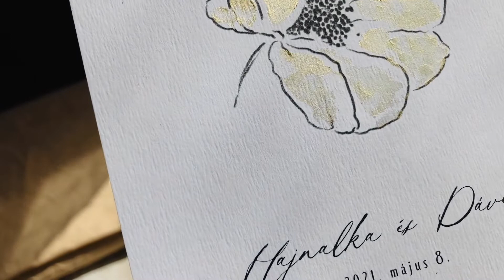Arany festéssel díszített virágos meghívó – Handpainted Wedding Invitation – Tradition Bright White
Kézzel festett meghívóink között is különleges helyen szerepel ez az arany festéssel díszített virágos meghívó. Mivel az arany festés valóban csak díszítésként szolgál. Mert ez a meghívó a kézi festés nélkül is teljesértékű és önmagában is nagyon szép. Sőt, ezzel a két megoldással karakteresen eltérő hangulat érhető el. Az arany festés – a nyilvánvaló díszítés melett – óhatatlanul ad neki, egy jó értelemben vett kézműves jelleget. Egyúttal a klasszikus meghívók díszes, ünnepélyeségét is jobban megidézi. Ha viszont visszafogottabb, letisztultabb, elegánsabb megjelenést szeretnél, akkor festés nélkül is kérheted. Két virággrafikából választhatsz. Amit öt különböző színű és különleges felületű, textúrált papírra készítünk, egy szín fekete nyomtatással.

Ezt a meghívót négy papír felületben és öt árnyalatban kínáljuk. Ez úgy jön ki, hogy az egyik papírból, a Prizmából, két színt is beválogattunk. Az alap elképzelésünk ugyanis az volt, hogy éppen csak árnyalatonként legyenek a papírok egyre „sötétebbek”. Az egészen ragyogó fehértől indultunk, azután jöttek sorban a továbbiak: elefántcsont, törtfehér, vajszín és végül a homok. Így a fehér/törtfehér szín több árnyalatából is válogathattok.

A Tradition papír az első és leginkább magától értetődő választás ebben az arany festéssel díszített meghívó kollekcióban. Részben azért, mert az összes struktúrált felületű papír közül ez a legnépszerűbb. A hagyományos, kézzel merített papírokhoz hasonló, különleges felülete nagyon szép és kifejezetten jól illik az esküvői meghívók hangulatához. Több vastagságban is elérhető, vékonyabb papír és vastagabb karton változatokban is. Ez a közepes kartonvastagság tökéletesen megfelelő az egylapos formátumhoz és a kézi aranyfestéses díszítéshez is. De vastagabb, 320 gr-os változatban is elérhető, ha egy kicsit erősebb meghívót szeretnétek.

Valamint, ahogy minden más papírunk esetében is, ennél is kérhettek két rétegben történő kasírozást. Ezzel a megoldással még masszívabb, kifejezetten cardboard jellegű vastagságot lehet elérni. Kapható még belőle 120 gr-os változat, ami tökéletesen alkalmas hozzá illő boríték készítésére. Továbbá azon kevés papírok egyike, amely elérhető a közepes grammsúly tartományban is. 170 gr-os változatából készíthetünk olyan borítékot, ami szintén „jól bírja” a kézi arany festést. Sőt még díszítő bélés beragasztására is alkalmas.

Nem csak az elérhető vastagságok, hanem a választható színárnyalatok tekintetében is sok lehetőséget kínál ez a papír. Az arany festéssel díszített meghívó kollekcióban használt ragyogó fehér változaton kívül, további árnyalatokban is rendelhető. Bright white azaz ragyogó fehér az első, Natural white a következő, ami lényegében törtfehér. Azután a Pale cream ami egészen pasztelles elefántcsont árnyalat. Végül a Corn, ami inkább egy szép pezsgő színként írható le.

Arany festéssel díszített meghívó rövid szöveggel

Persze tudjuk, hogy a legtöbb meghívó esetében hosszabb szöveget, részletesebb megfogalmazást szoktak kérni. És még mindig nagyon divatos az idézet, valamint a program – sokszor piktogramokkal illusztrálva. Valamint sok további infó is szerepelni szokott: visszajelzés, nászajándék, szállás, stb. De mivel a legtöbb meghívó terv – még a mi kínálatunkban is – hasonló szokásos tartalommal szokott készülni, mi szeretnénk más lehetőségeket is bemutatni.

Az arany festéssel díszített meghívó alsó felében a látványos virág díszítés alatti két sorában szerepel a nevetek és az esküvő dátuma. Esztétikailag is látványos ez a megoldás és tartalmilag is többszörösen jó. Egyrészt a két legfontosabb infó, címsor szerűen ki van emelve, így a lényeget rögtön mindenki látja. Másrészt a legtöbb sablon meghívó szövegben, ezek a részletek, hosszú körmondatokba foglalva szoktak megjelenni, így egyszerűbb és érthetőbb.

De ha mégsem tudjátok elengedni a sok további infót, akkor sem kell megijedni, mert számos lehetőségből választhattok, ízlésetek és a szövegterjedelem függvényében. A legegyszerűbb megoldás, ha a meghívó hátoldalát is megnyomtatjuk, hiszen ez egy elég nagy felület, garantáltan el fog rajta férni minden.

Kétféle választható virággrafikával

A kollekcióban kétféle, kézi tusrajzos virág grafikából választhattok. Bár elsőre talán fel sem tűnik, de egymás mellé téve tökéletesen látszik a két virág közötti különbség. Esztétikailag persze nincs jelentős eltérés, mindkettő nagyon szép.

Épp ezért nincs is értelme nagyon részletezni a virág grafika kérdését. Talán csak egy szempontot érdemes megemlíteni, mégpedig, hogy ezt a két virágot, kifejezetten a kézi festéses díszítéshez kompatibilisan választottuk. Megfelelően nagyok rajta a felületek, így igazán szépen lehet festeni. De ha esetleg nem tetszene egyik sem, illetve amúgy sem kérnétek a festést, akkor akár egyedi megoldást is kérhettek.